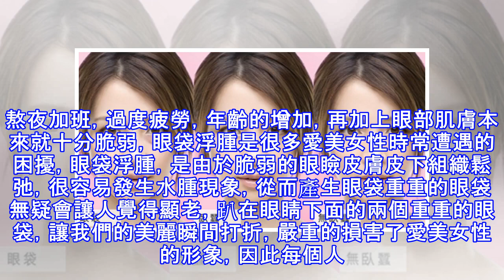「眼袋」才不是臥蠶！簡單幾招讓你輕鬆跟眼袋說掰掰！